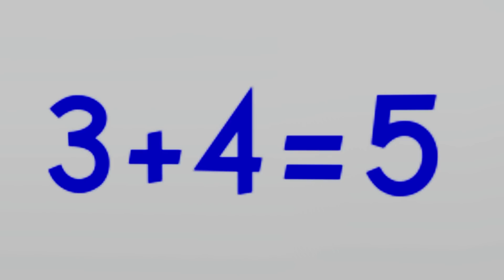ROBLOX Brookhaven 🏡RP - FUNNY MOMENTS: Peter is Dead ?